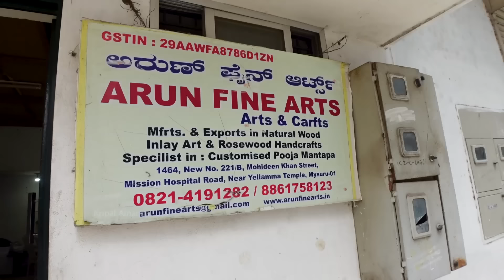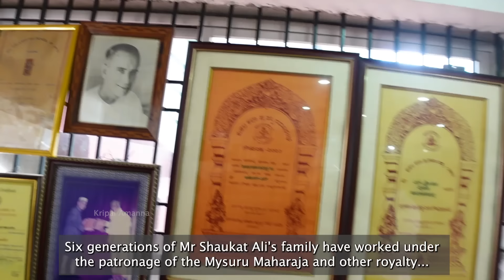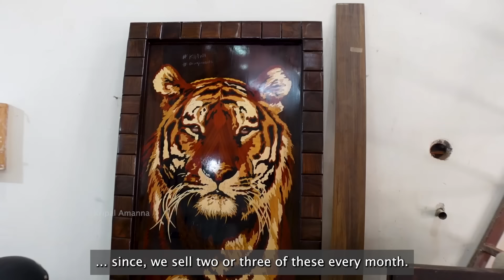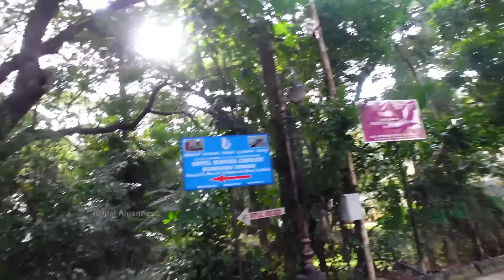We Discovered Mysuru’s Amazing Rosewood Inlay Art! Centuries Old Tradition! Vlog 157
Was amazing to learn that this city’s fabled rosewood inlay work traces its origins to centuries ago when Persian craftsmen who were brought to India to build the Taj Mahal moved to Srirangapatna and Mysuru after the seventh wonder was built. This intricate art form flourished under the patronage of the Maharaja. In this vlog, we delve into the craft at a 50-year-old inlay workshop, before finding our way to our next stop in Mysuru, at the iconic Brindavan Gardens.

DETAILS
ARUN FINE ARTS,